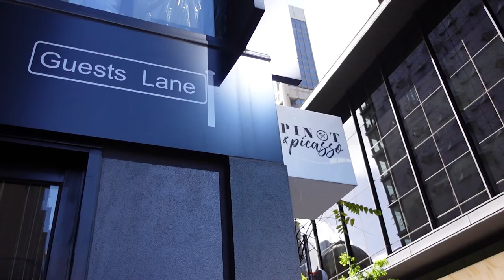Rollie Brand Paint and Sip Event